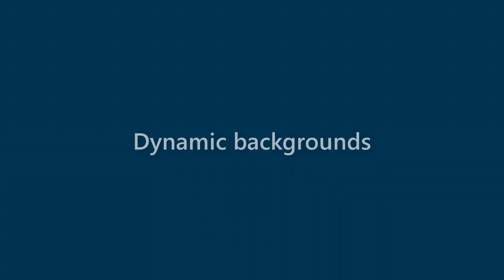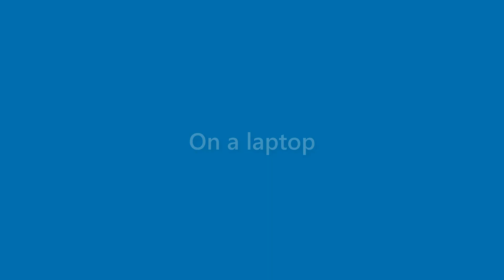Alexandria Mendoza - appearance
Name Look - Alexandria Mendoza - appearance. In this video we present "Alexandria Mendoza" name look and feel in various scenarios.
This video will cover:
How does "Alexandria Mendoza" look as a personal letterhead?
How does "Alexandria Mendoza" look on a business card?
How does "Alexandria Mendoza" look on a computer/laptop screen?
How does "Alexandria Mendoza" look with different background colors?
How does "Alexandria Mendoza" look with various fonts?